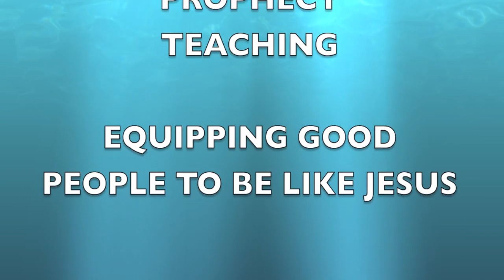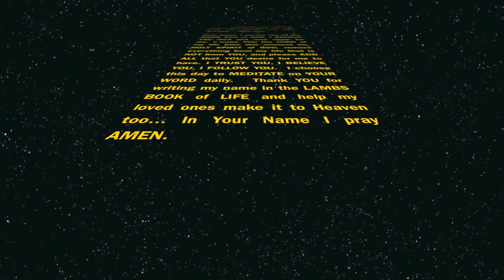WHOLE ARMOR of GOD Dressing Our Spiritman Eph 6 Gabriel Hope IAM MIN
Just as we dress our physical body we must also dress our spirit (ghost) inside us (that looks just like us.) YOUR SPIRIT- NEEDS FED and DRESSED. DRESSED with the WHOLE ARMOR of GOD (Eph 6) and FED DAILY with reading our HOLY BIBLES!  THAT alone will keep the enemy at bay... psalm 91 will be enforced immediately. gabrielhope.org